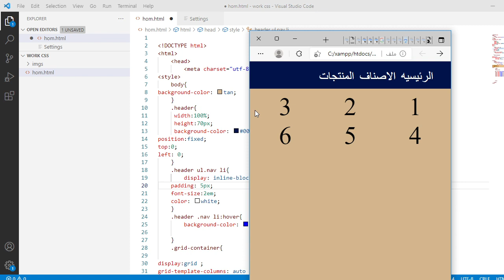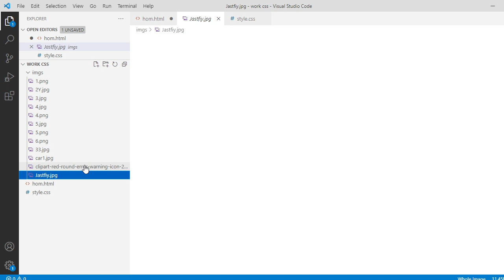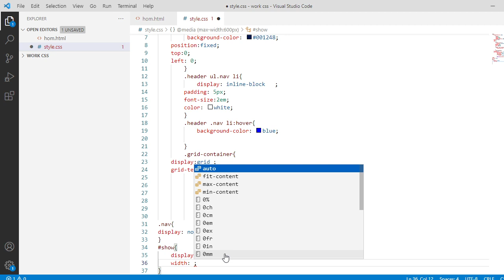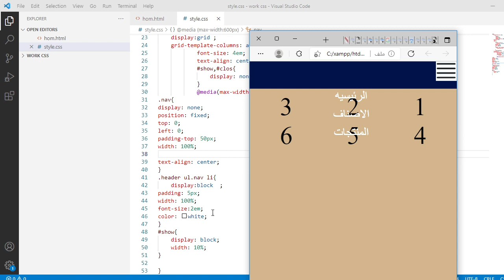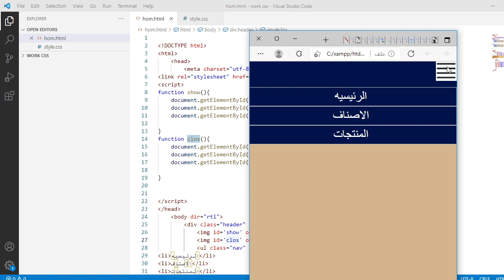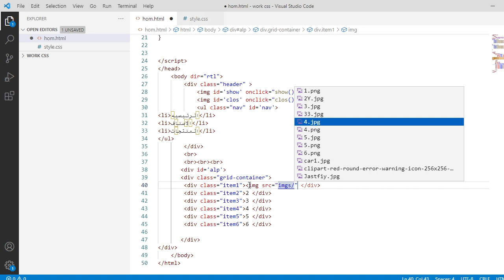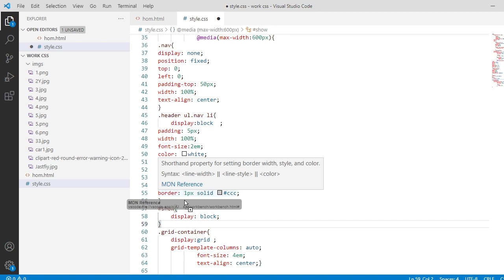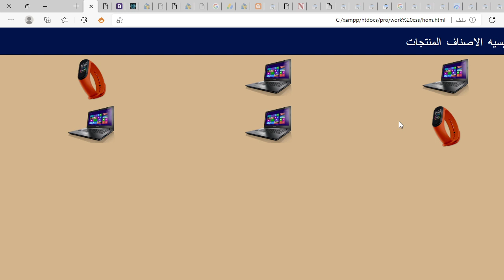3-مشروع html css JavaScript || مع ضبط تنسيق الصفحه Responsive css | تصميم وبرمجة مشروع تسوق الكتروني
تابع_آخر خمس_دقايق سيتم_وضع_رابط_تحميل_ملفات_الاكواد  ككرت_في_اعلى_الفيديو